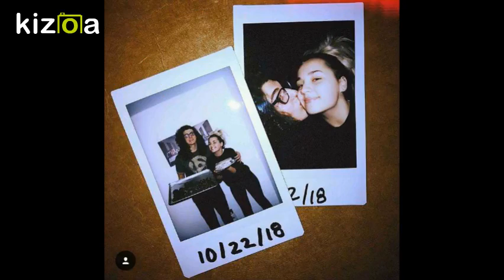Kizoa Movie - Video - Slideshow Maker: Forevermore (Gabby and Cade)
Song: Forevermore by David Archuleta